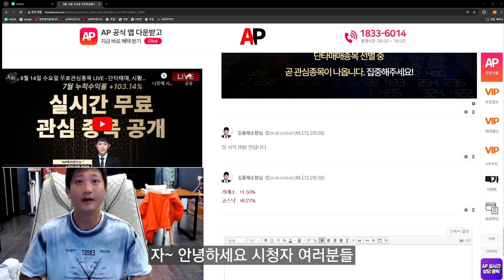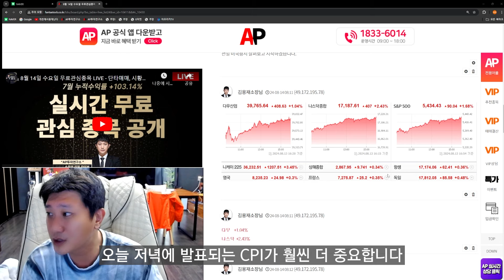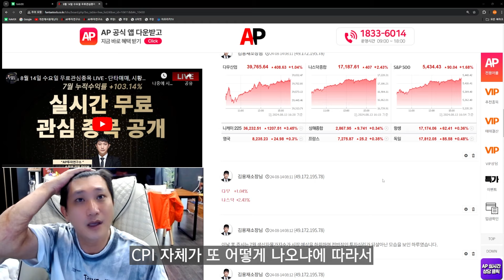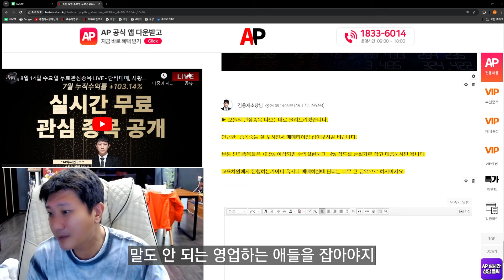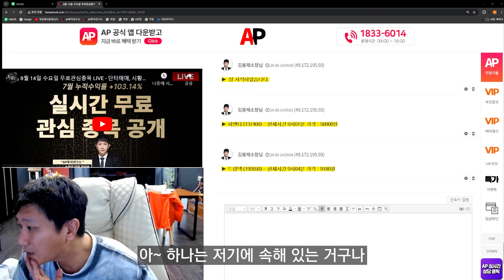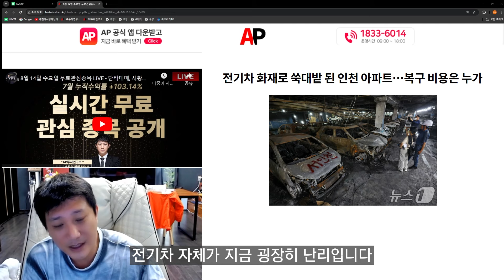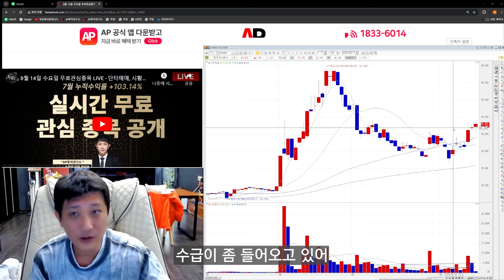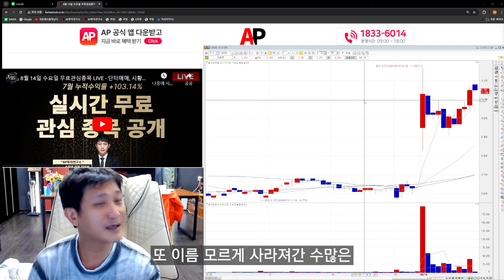오늘 밤 CPI 지수 중요합니다